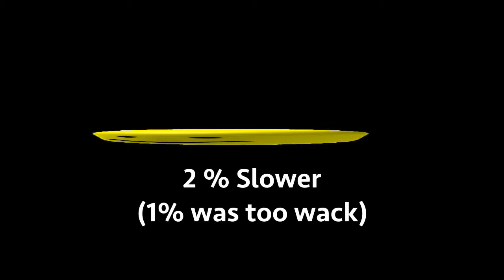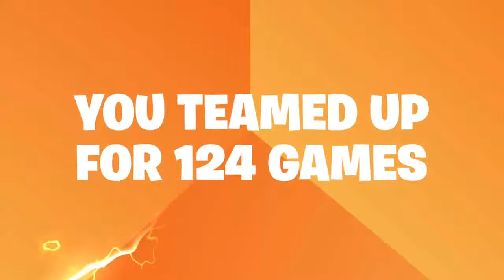Greatest video on YouTube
This is the greatest video on YouTube ever.

Hey Bobbers! This video is truly my best work that I have done in such a long time.

Friends:-

Had fun .

April Fools